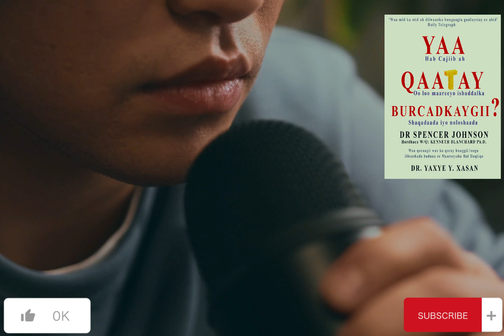qisada buuga yaa qatay burcadkeygii2024|Af-somali|by Dr Spencer Johnson.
qisada buuga yaa qatay burcadkeygii Who moved my cheese ama yaa qatay burcadkey waa musasal kooban oo uu qoran dr spencer johnson oo muujinaya lama huraanka isbedelka iyo muhiimada ay leedahay.